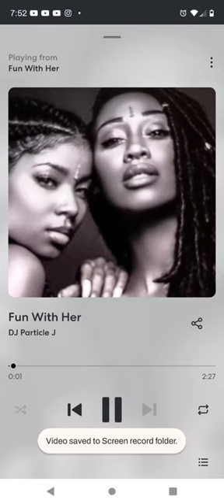Fun With Her by Big Bad Bailioso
A witty double edged dis track for Pan African You Tubers and Real Life Scrubs 😉big